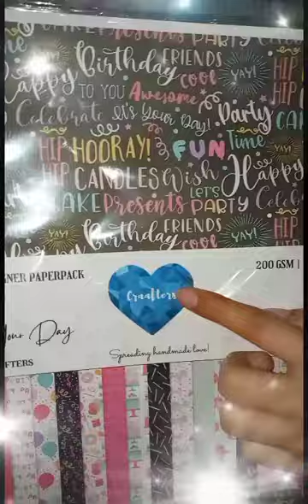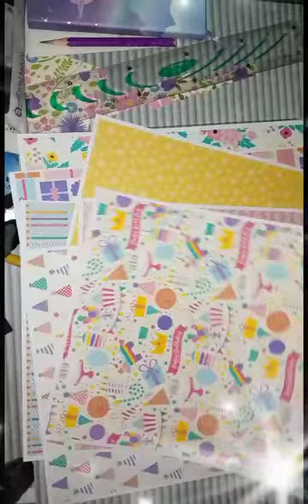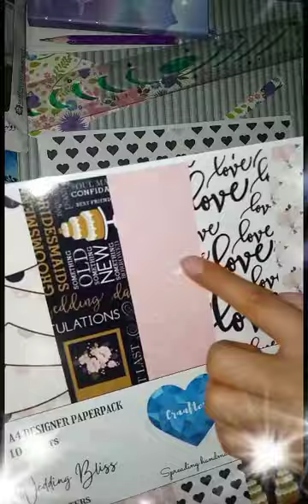opening up the parcel❤️😍💞